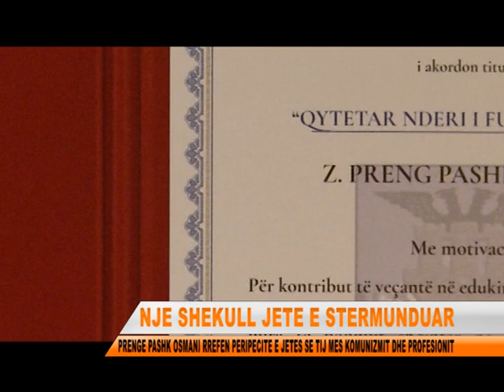PRENGE PASHK OSMANI, NJE JETE MES LUFTES, KOMUNIZMIT DHE PROFESIONIT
Mes liqenit te Fierzes dhe fshatit dardhe gjendet fshati mezi i Pukes, ku lindi dhe u rrit Prenge Pashk Osmani, i cili sot po i afrohet nje shekulli jete.Prenga tregon peripecite e jetes se tij mes luftes, komunizmit dhe profesionit si sharretar.